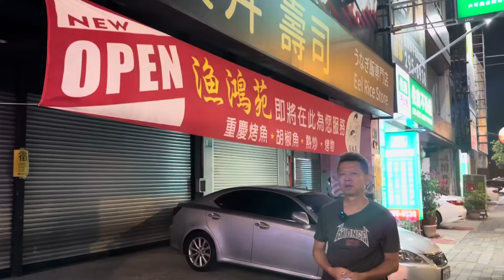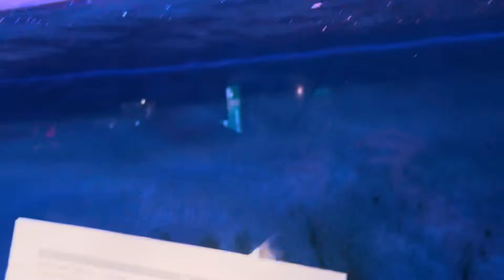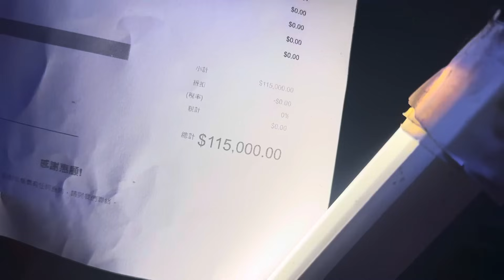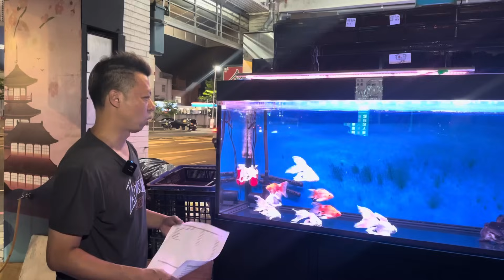已售出．6尺3 - 開運豪華缸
💰【招財魚水族精品】- 實體店面經營者
👋 地址：台南市安平區中華西路二段65號
      　　     (安平家樂福對面)
👋 營業時間：星期二～五 13:00～22:00

       🎁 所有優惠與實體店面同步
       🚚 滿千免運

🟩 招財魚官方LINE ID：@721hwbaa

🦐 蝦皮賣場
👍 蝦皮看貨，私訊臉書、官方line滿千免運

👋 歡迎來店參觀
                  台17線，台南市政府家樂福對面
👋 不熟悉網路者，歡迎來電購買
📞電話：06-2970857